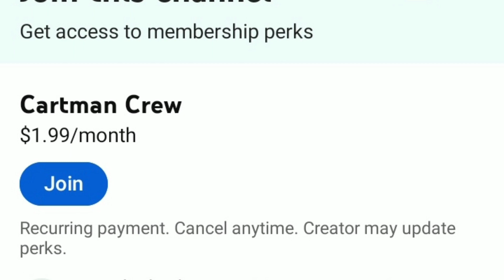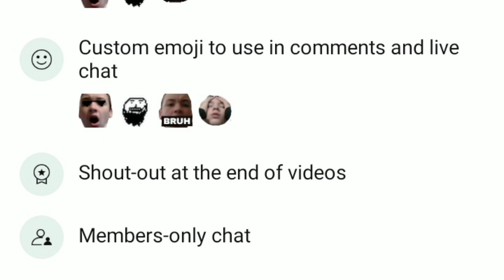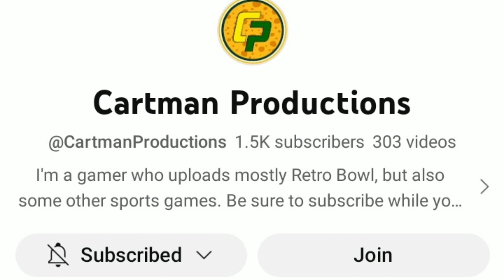This New Feature is INSANE!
John 3:16

(Credit to Jefe Zhai for tags)